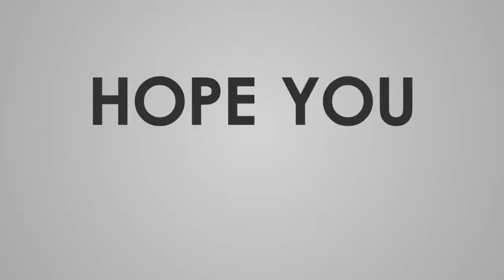Jorge Cuenca 💪 Villarreal CF 🟡 🔵 Skills and Highlights